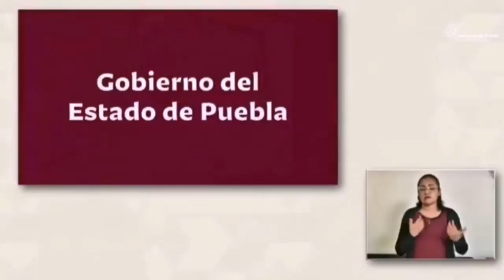Barbosa corrige: alumnos de Puebla regresarán en agosto a clases virtuales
El mandatario estatal, Miguel Barbosa indicó que, en un acuerdo con los titulares de la SEP, federal y estatal, se determinó que las clases si iniciaran por internet, a fin de privilegiar la salud de los estudiantes.